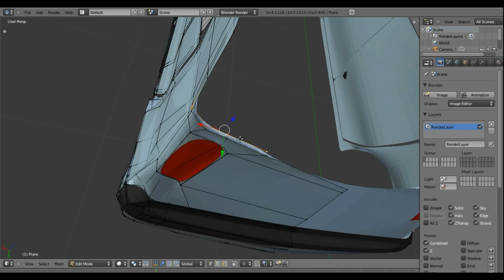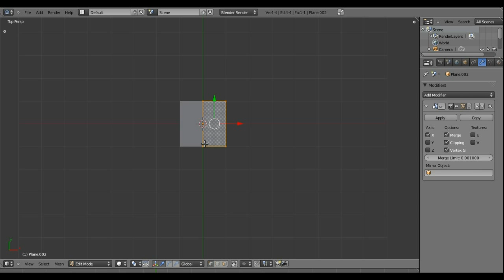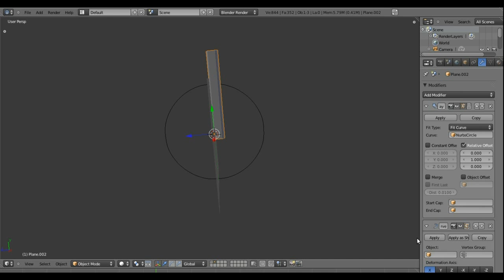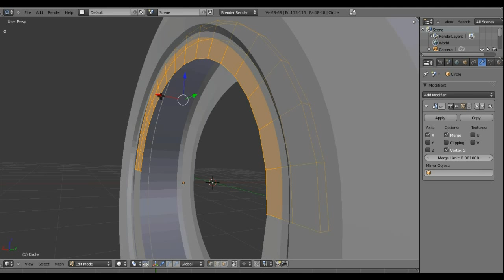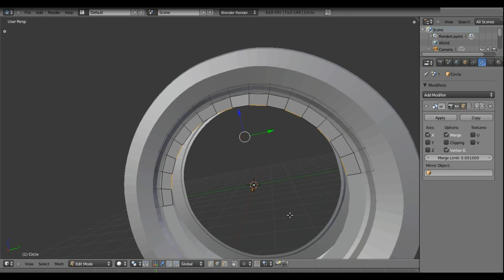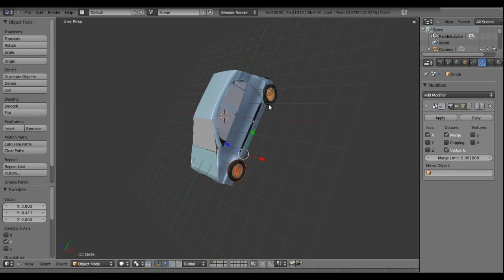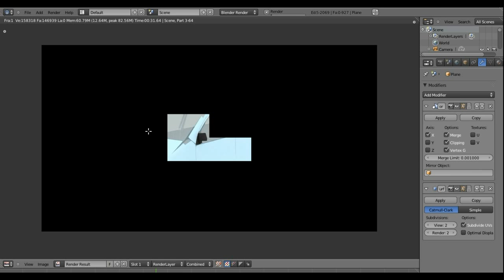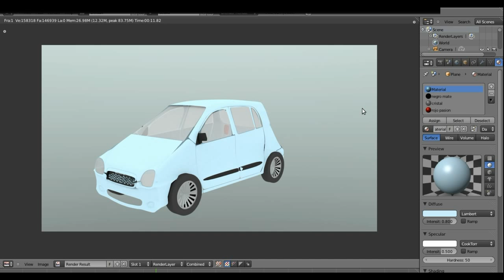Blender: Modelando un automóvil - Parte 8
Al fin!!!
La parte final de cómo modelar un automóvil en Blender está aquí!!!
De nuevo, para ver más vídeos, no sólo de Blender sino de otros programas de tipo libre, visiten Diseño Libre o sigan la cuenta de twitter @guatemala.